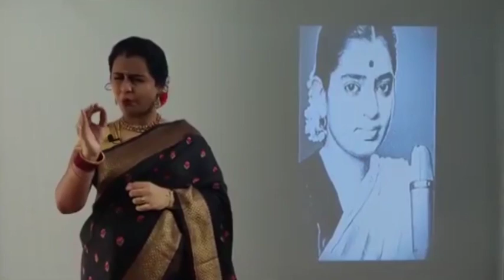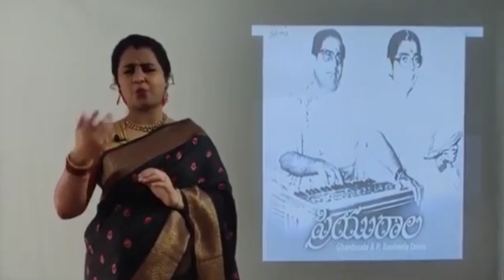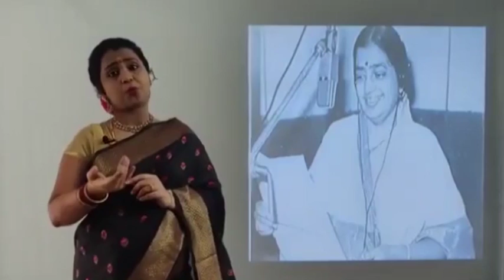TELUGU EVERGREEN HITS | WHISTLE SHOUND MIX BY OLD WOMEN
TELUGU EVERGREEN HITS | WHISTEL SHOUND MIX BY OLD WOMEN